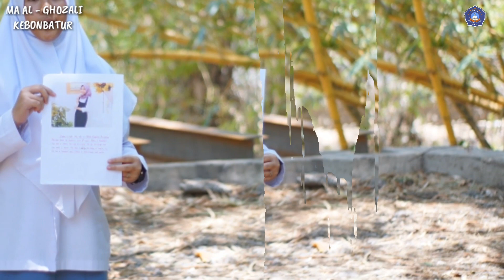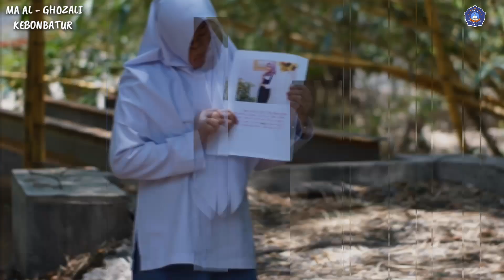SONY A6000 + YONGNUO 50MM - Video Sample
This clip I take with sony a6000 with yongnuo 50mm (for canon).
I use auto mode both in video and picture.

Dalam pengambilan gambar ini semua pake mode auto.

Any questio or suggestion?